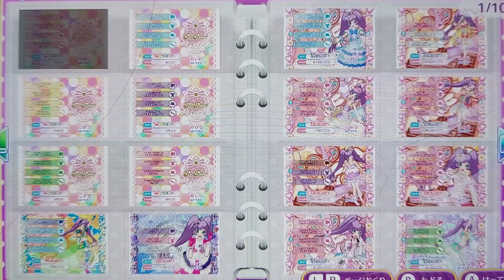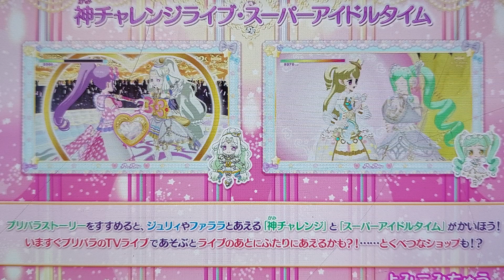프리파라 닌텐도 스위치 헬로헬로 프렌즈 6인 라이브 트윙클 리본 코디 핑크 코디 아이돌 그룹 by Side 🌈 Roadship 🌈 Rainbow 아이템 아이돌 그룹 할수있는 합니다